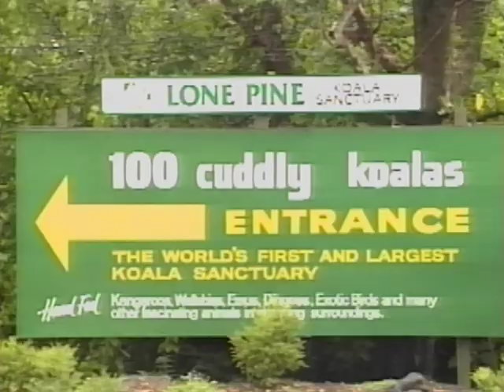【第544回】向井亜紀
1964年11月3日生まれ☆